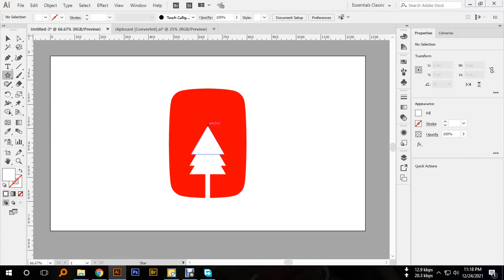Christmas tree logo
Christmas tree logo  | A very happy Christmas!YouTube.I have tried creatively incorporating the  Christmas theme with the Christmas tree logo in a modern and minimalist way.